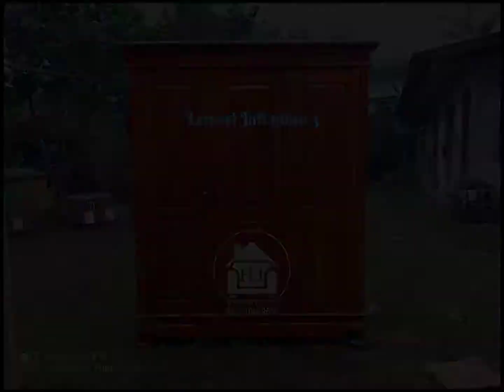Lemari pakaian kayu jati